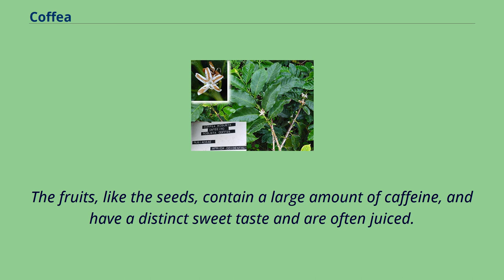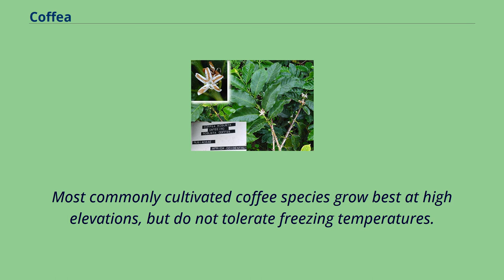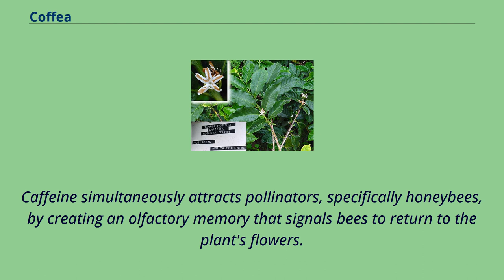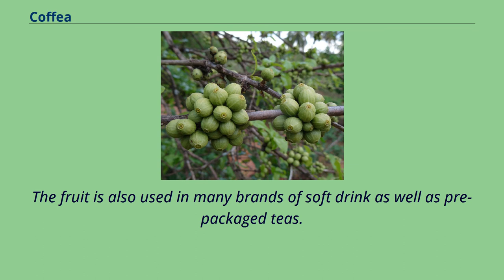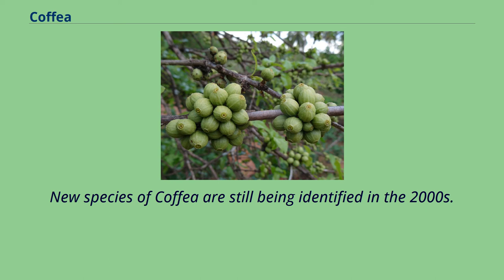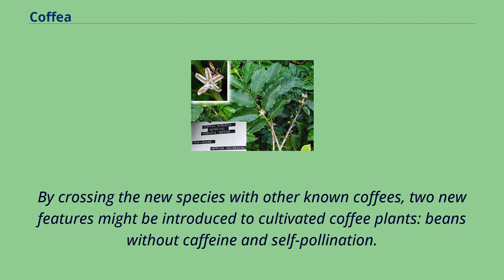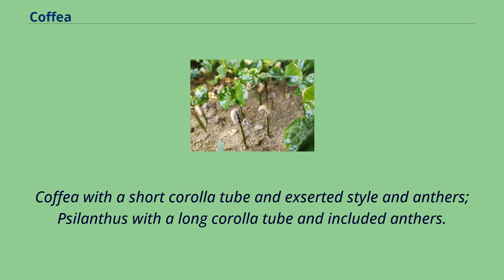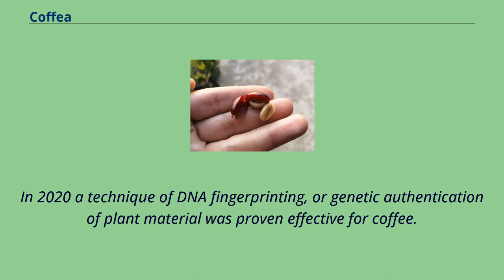Coffea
Coffea canephora Coffea is a genus of flowering plants in the family Rubiaceae.
Coffea species are shrubs or small trees native to tropical and southern Africa and tropical Asia.
The seeds of some species, called coffee beans, are used to flavor various beverages and products.
The fruits, like the seeds, contain a large amount of caffeine, and have a distinct sweet taste and are often juiced.
The plant ranks as one of the world's most valuable and widely traded commodity crops and is an important export product of several countries, including those in Central and South America, the Caribbean and Africa.
Coffea fruits, Bali There are over 120 species of Coffea, which is grown from seed.
The two most popular are Coffea arabica （commonly known simply as "Arabica"）, which accounts for 60–80% of the world's coffee production, and Coffea canephora （known as "Robusta"）, which accounts for about 20–40%.
C. arabica is preferred for its sweeter taste, while C. canephora has a higher caffeine content.
C. arabica has its origins in the highlands of Ethiopia and the Boma Plateau of Sudan, and was the result of a hybrid between C. canephora and C. eugenioides.
The trees produce edible red or purple fruits, which are described either as epigynous berries or as indehiscent drupes.
The fruit is often referred to as a "coffee cherry," and it contains two seeds, called "coffee beans." Despite these terms, coffee is
neither a true cherry （the fruit of certain species in the genus Prunus） nor a true bean （seeds from plants in the family Fabaceae）.
In about 5–10% of any crop of coffee fruits, only a single bean is found.
Called a peaberry, it is smaller and rounder than a normal coffee bean.
When grown in the tropics, coffee is a vigorous bush or small tree that usua...